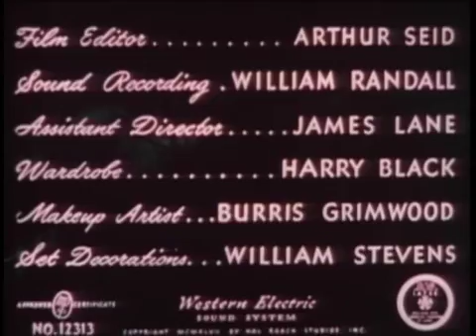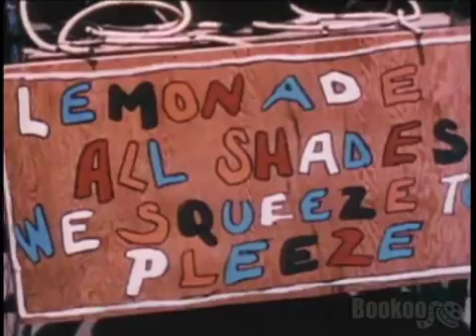Who Killed Doc Robbin - 1948 - Full Colour Movie - 50M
A slapstick comedy where a group of children find themselves trapped in a creepy abandoned mansion, complete with secret passageways, a mad doctor and a murderous gorilla. After a scientist disappears in a blast that wrecks the house on his estate. The children help to place responsibility for the disaster.